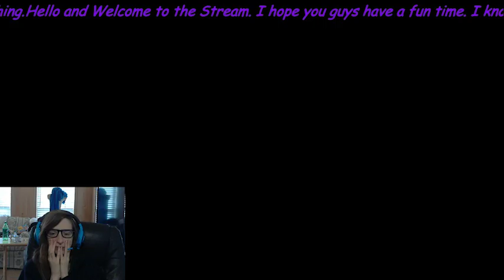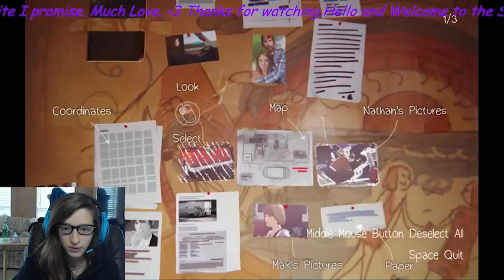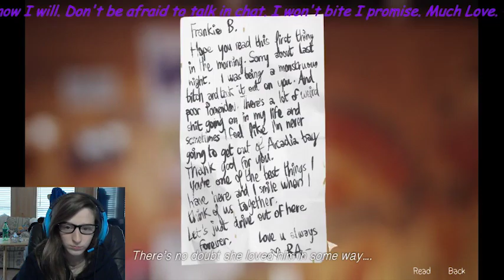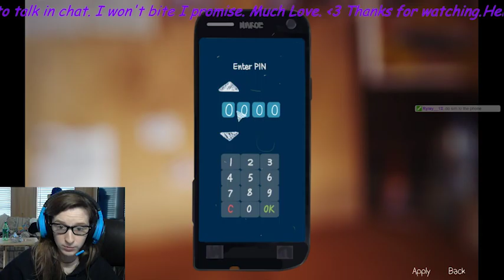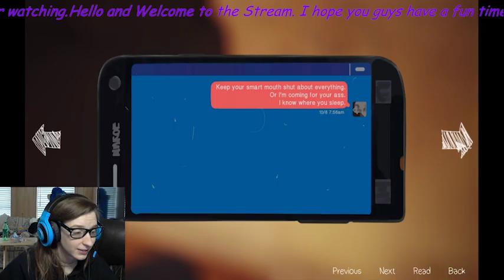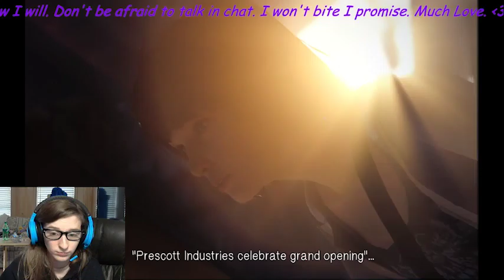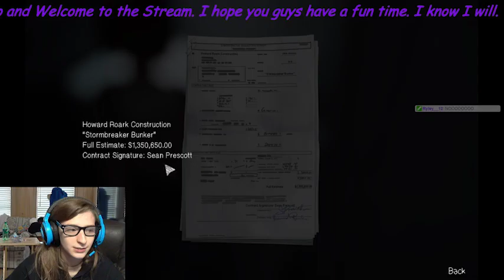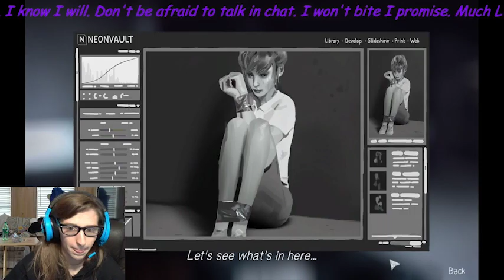LiS part 12